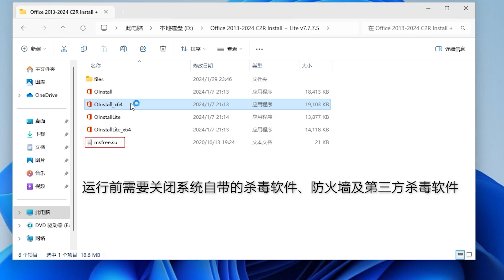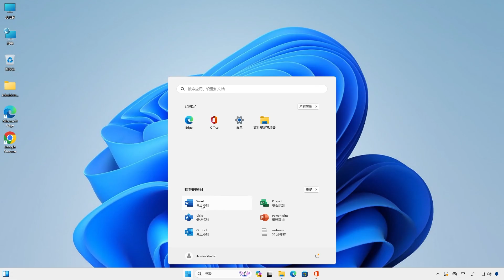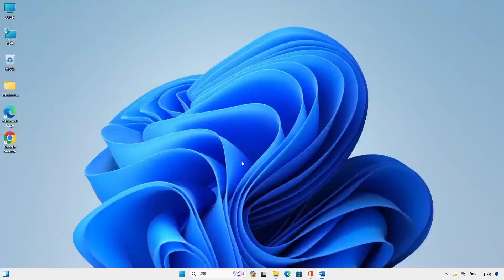如何下载安装微软Office 2024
微软已发布Microsoft Office 2024预览版，通过 DogFood通道 用于内部员工测试，现在我们看一下如何下载安装微软Office 2024。